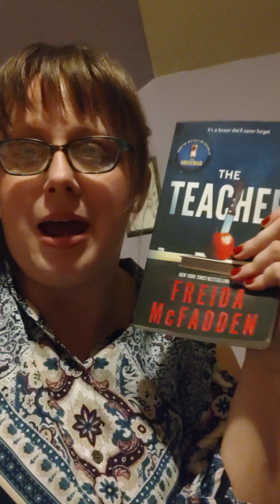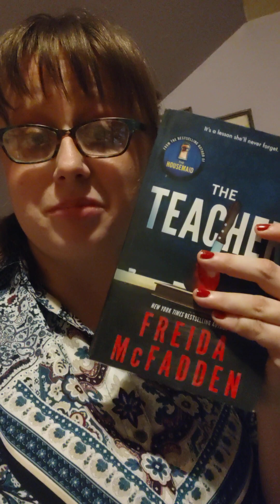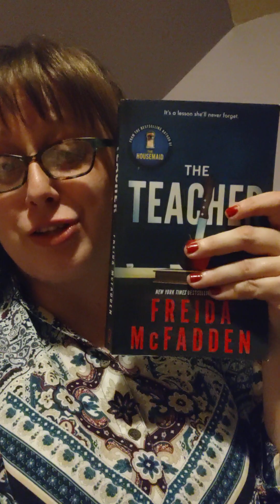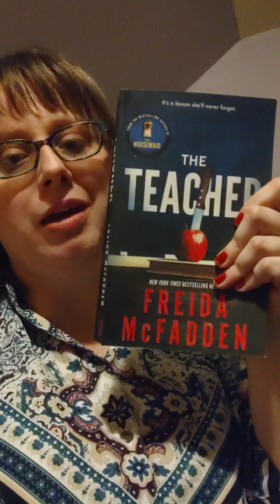The Teacher by Freida McFadden Review 🤩